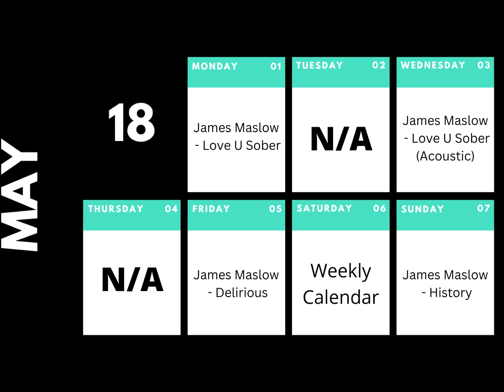Weekly Calendar: May - Week 18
00:00 - 02:53 - Love U Sober
02:53 - 05:06 - Love U Sober (Acoustic)
05:06 - 07:45 - Delirious
07:45 - 10:53 - History